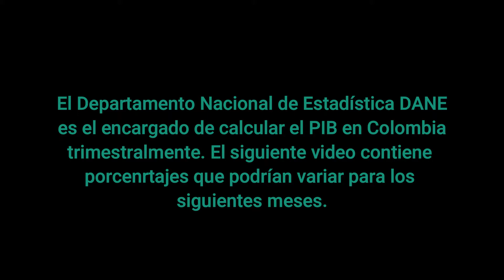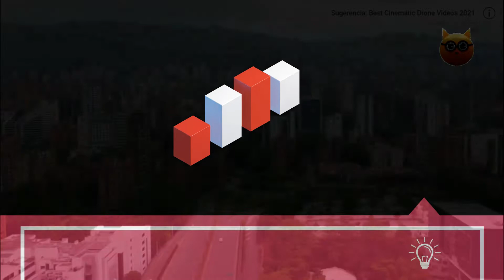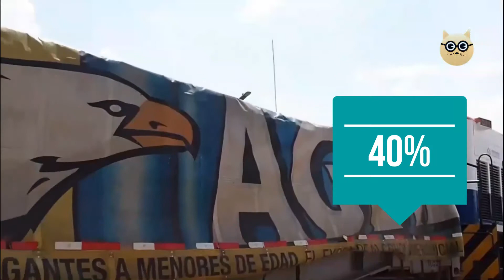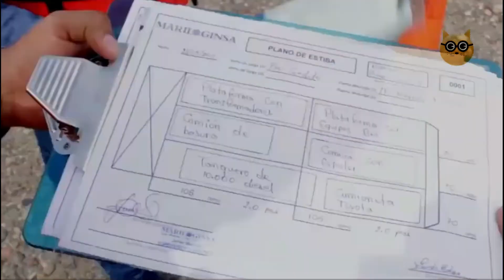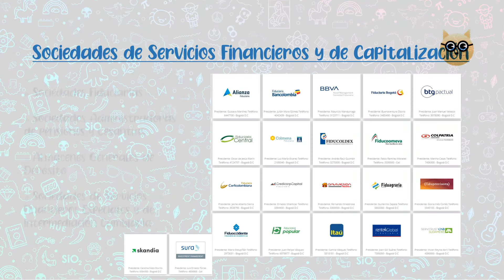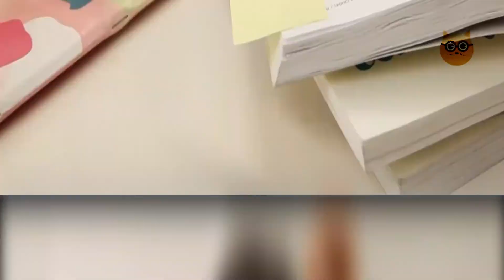SECTOR TERCIARIO O DE SERVICIOS - ECONOMÍA DE COLOMBIA